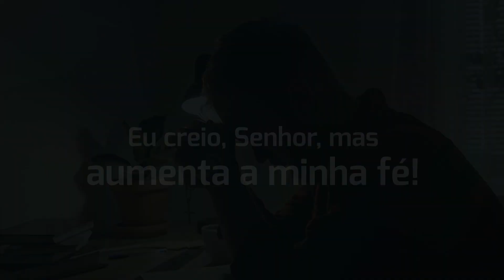Evangelho de 14 de janeiro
Correu a notícia que Jesus estava em casa. Reuniram-se tantas pessoas que não havia lugar, nem mesmo diante da porta. E Jesus lhes anunciava a Palavra. Trouxeram-lhe, então, um paralítico, carregado por quatro homens. Mas não conseguindo chegar até Jesus, desceram o paralítico pelo teto, exatamente onde Jesus estava. Jesus viu a fé que eles tinham e curou o paralítico.

Deus vê a nossa fé. Isso é muito confortante! Você não está perdido no universo: há alguém que cuida de você, que lhe ama, que se relaciona com você e é até se sente homenageado pela sua fé e confiança. Diante disso repita muitas vezes: eu creio, Senhor, mas aumenta a minha fé.